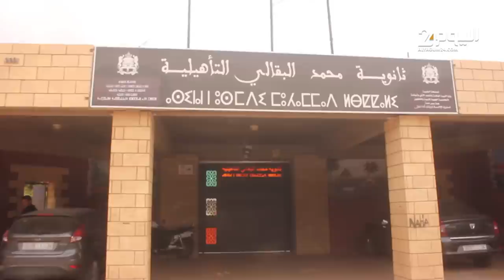أنس أرفـاك.. خريج مؤسسة تعليمية عمومية بأيت ملول يحصل على معدل 19.33 أعلـى معدل للباكلوريا بسوس